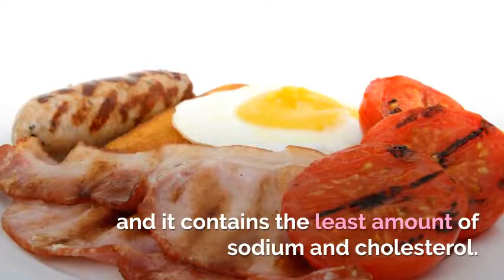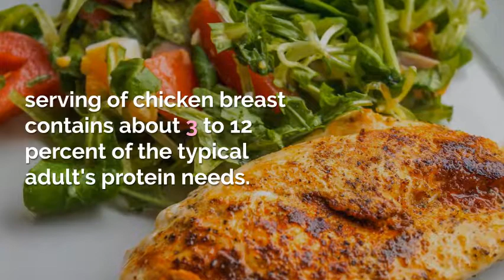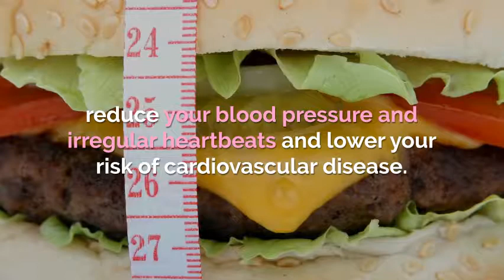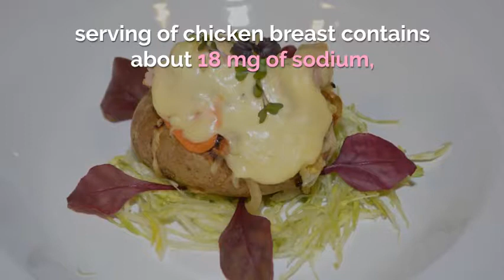Nutritional information for a one ounce chicken breast